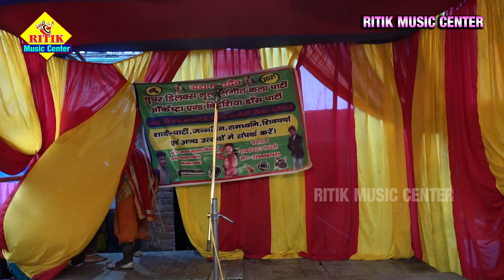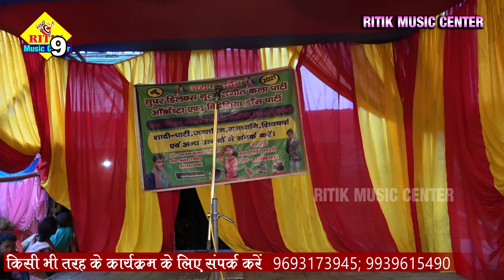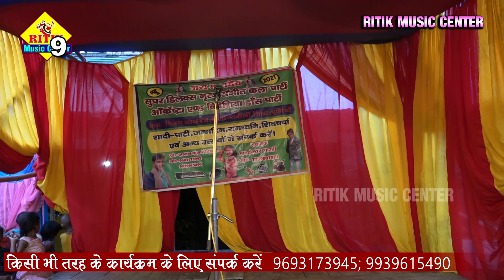भक्त_ध्रुव उर्फ सौतेली माँ दर्द कहानी🔥भाग_19🔥# |पिंटू परदेसी | नाच प्रोग्राम | Ritik music center